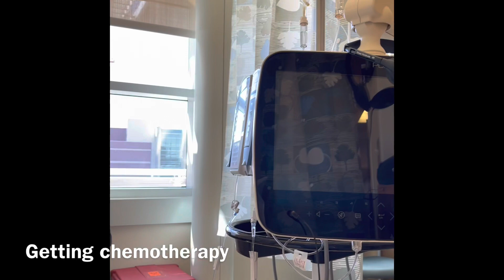Ovarian Cancer Update 1-22-21 The Good and The Bad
I am a six year survivor of stage IV ovarian cancer and this is my journey.

If you would like to contribute to my cancer recovery fund, you can donate to my Gofund page at:  gf.me/u/w58gmg

Cathy 🏝🐋🌞🌺